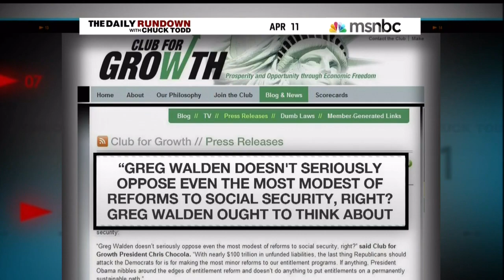Walden defends attack on Obama budget Social Security cut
Greg Walden